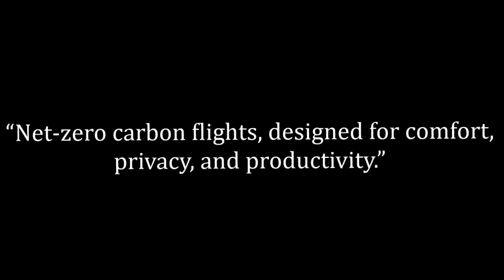The New Age of Supersonic Travel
Supersonic travel is on its way again thanks to Boom Supersonic.